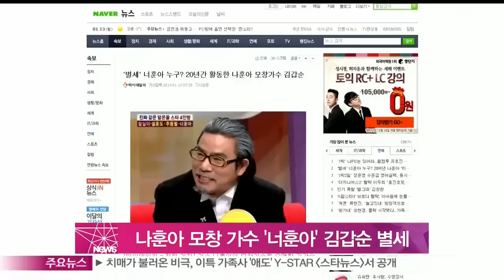[Y-STAR] Kim Gabsoon died due to liver cancer ('너훈아' 김갑순 별세 간암으로 투병)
가수 나훈아의 모창가수 '너훈아'로 활동했던 김갑순이 간암 투병 끝에 12일 별세했습니다.

'너훈아' 故김갑순은 20여 년 동안 나훈아의 모창가수로 왕성하게 활동하며 기성가수 못지않은 노래 실력과 나훈아를 닮은 외모로 많은 사랑을 받았는데요.

'너훈아' 故김갑순은 2년 전부터 간암으로 투병생활을 해오다 최근 건강이 악화된 것으로 전해졌습니다.

故김갑순의 빈소는 서울 순천향대병원 장례식 5호실에 마련됐으며 발인은 14일입니다.